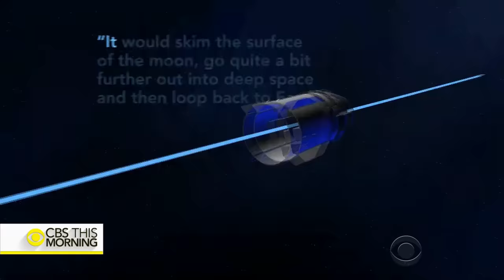Billionaires Jeff Bezos and Elon Musk compete in space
Amazon CEO Jeff Bezos is expected to unveil plans today for the future of his space company, Blue Origin. His target isn't just Earth's nearest neighbor, but he's also aiming at Elon Musk and rival company SpaceX. Chip Reid reports.